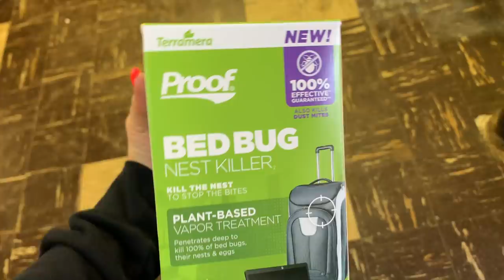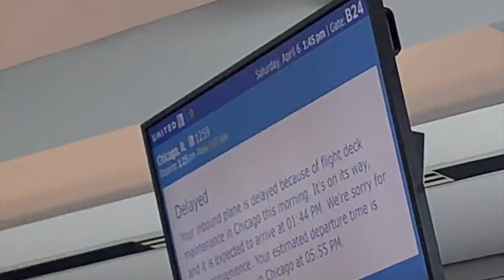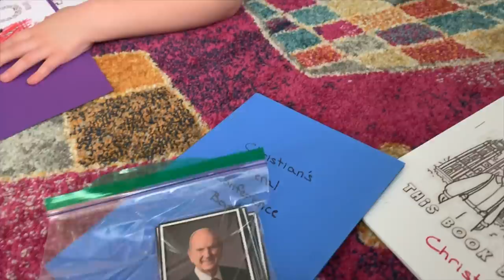opening my BED BUG QUARANTINE bag☢️ - vlog wk 58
I know this is 2 weeks late, will fill you in on our CRAZY schedule & secrets soon!

Quarantine Update - Idaho - General Conference

BOOKS:
•'More Than the Tattooed Mormon' - 2nd Edition
•'Cheers to Eternity:'